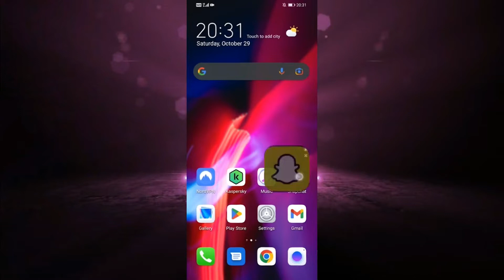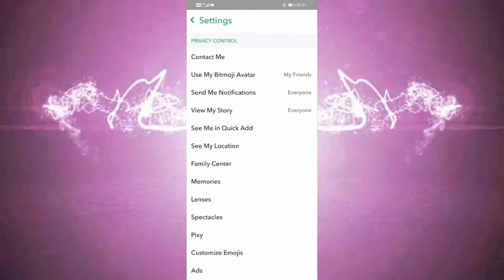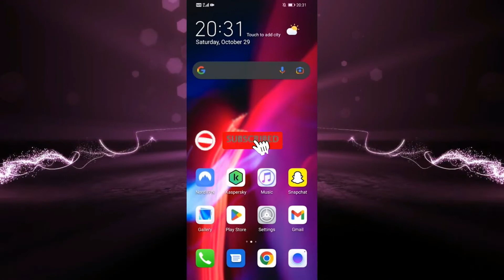Cómo obtener un botón de suscripción en Snapchat